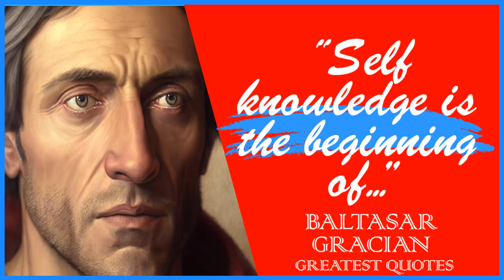65 Baltasar Gracian's Quotes | Inspiring Wise Life Quotes of Baltasar Gracian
Baltasar Gracián (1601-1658) was a Spanish priest, philosopher, and writer who is best known for his works of prose and aphorisms, which have been widely influential in Spanish and world literature.

Gracián's most famous work is "The Art of Worldly Wisdom" (Oráculo Manual y Arte de Prudencia), a collection of 300 maxims and aphorisms that offer advice on how to navigate the complexities of the social and political world. The book is considered a classic of Spanish Baroque literature and has been translated into many languages.

Gracián's other works include "El Héroe" (The Hero), a treatise on the qualities of an ideal leader, and "El Criticón" (The Critic), a novel that satirizes Spanish society and culture. His writings reflect his interest in human nature, psychology, and ethics, and he is known for his keen insights into the workings of human society and the human mind.

Gracián's writing has had a lasting impact on Spanish and world literature, and he is considered one of the most important writers of the Spanish Baroque period. His works continue to be read and studied today for their wisdom, insight, and literary merit.

This video is quotes from Baltasar Gracian. This quotes compilation is made of his best quotes and we hope that these life quotes can make you think about many things in your life. Baltasar Gracian's quotes are definitely worth your time.

 We hope you enjoyed this Inspiring Wise Life Quotes of Baltasar Gracian.